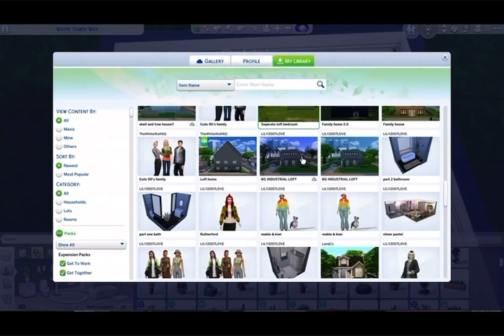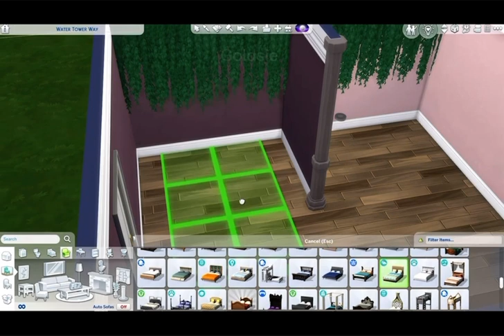Shared teen bedroom! \\ sims 4 speed room build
ﾟ･୨ Goldsie ୧ ･｡ﾟ꒱

: ☆ ⤷ hey everyone! hope you are all healthy and happy! did you enjoy this video? let me know down  in the comments!

꒰ ⋆୨ 𝐁𝐮𝐢𝐥𝐝 𝐃𝐞𝐭𝐚𝐢𝐥𝐬 ୧ﾟ꒱

꒰ ⋆୨ 𝐑𝐞𝐦𝐢𝐧𝐝𝐞𝐫𝐬 ୧ﾟ꒱

: ☆ ⤷ comment down video ideas below if you have any!
: ☆ ⤷ watch this video in full quality for the best experience!

꒰ ⋆୨ 𝐏𝐥𝐮𝐠𝐬 ୧ﾟ꒱